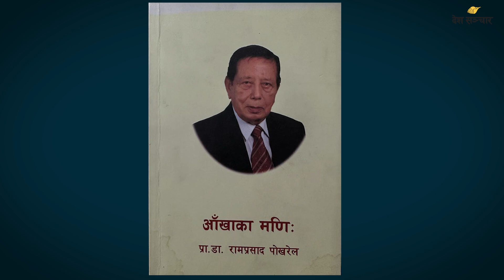संकल्प र संघर्षका गाथा ॥ Gyan Sanchar EP-5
ज्ञान सञ्चारको भाग ५ मा हामीले प्रा.डा. रामप्रसाद पोखरेलको किताव 'आँखाका मणि: प्रा.डा. रामप्रसाद पोखरेल' बाट लिएका छौँ।

VO: Sujana Ghimire